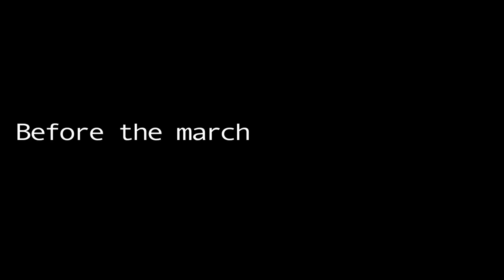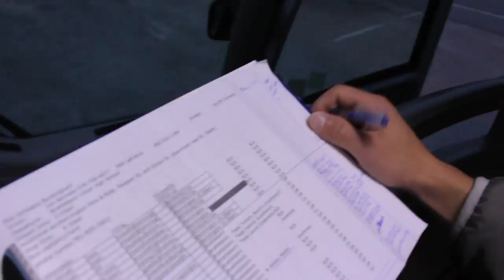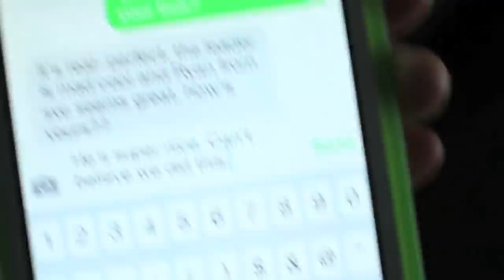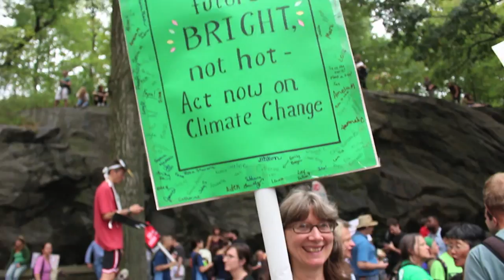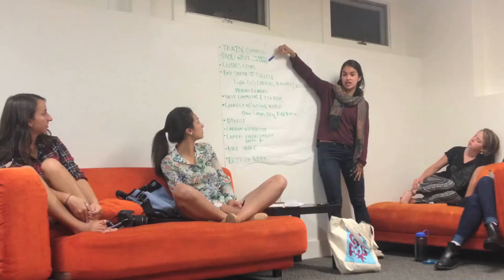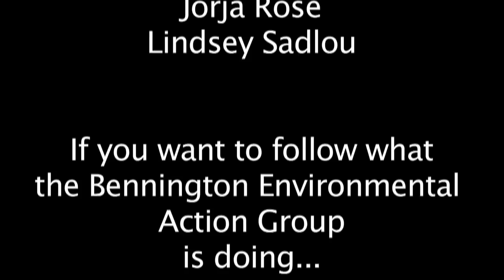Marching with 400,000 - Documentary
What was the People's Climate March like? This mini-doc gives you a view into the march through the lens of some Bennington College students.
Created by Erika Lygren '16